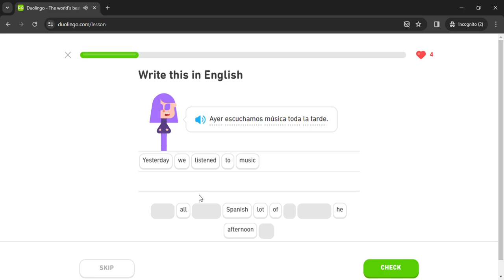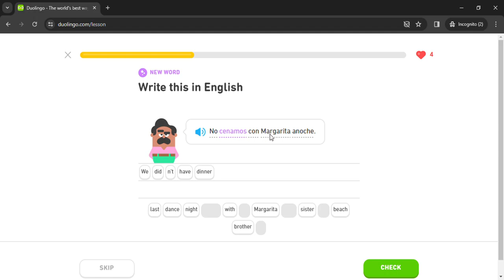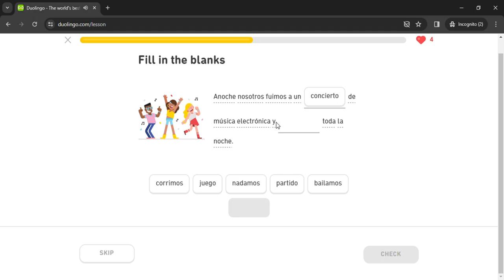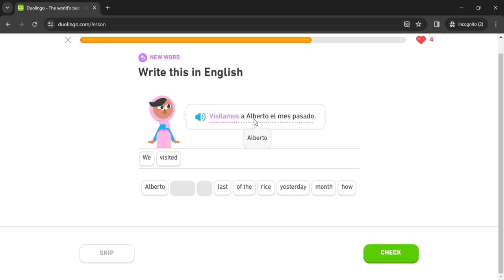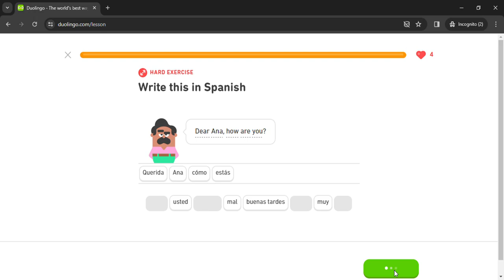Duolingo #1020 Spanish - English (Part 3 - Weekend)